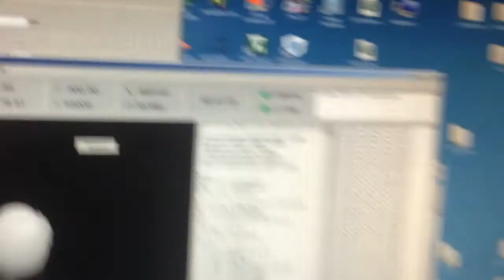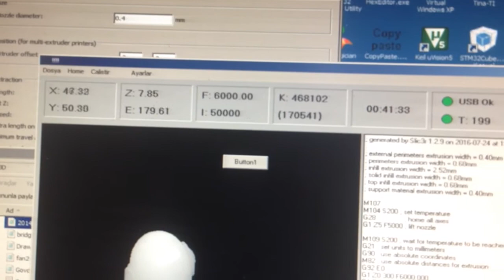0.4mm nozzle ile 50 um katman kalınlığında baskı ve hatalar